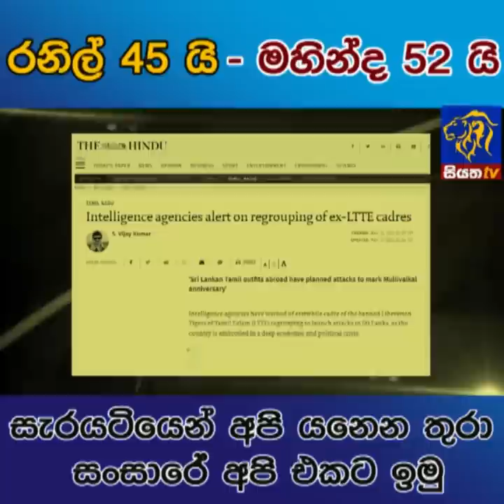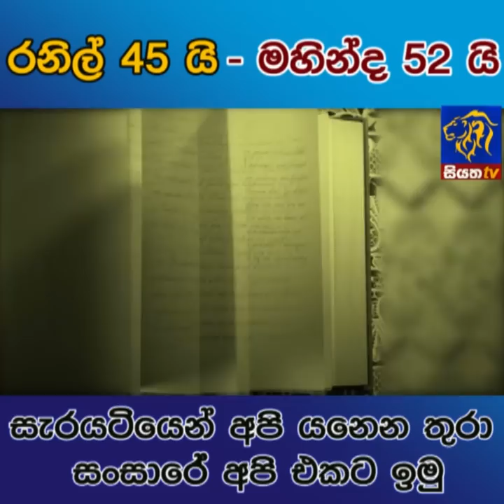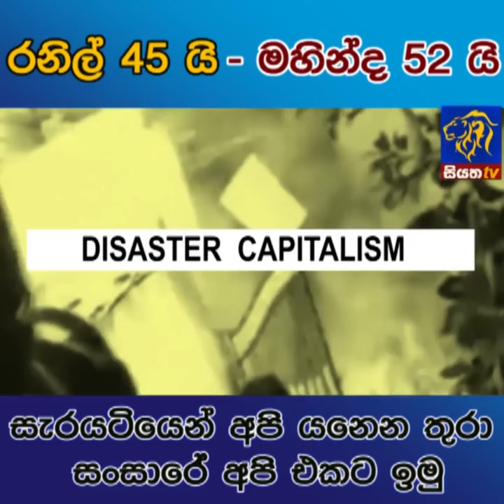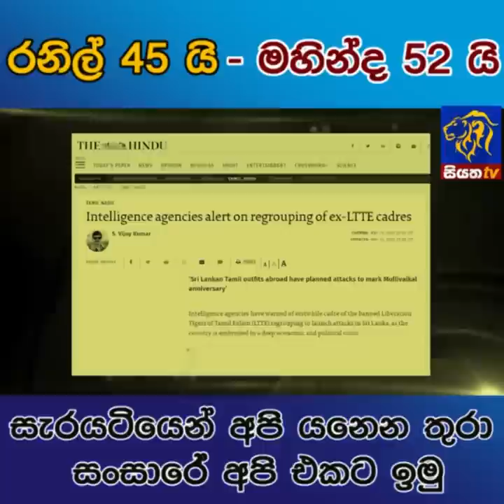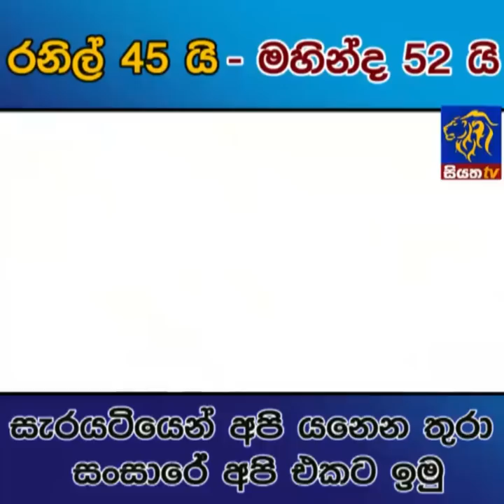රනිල් 45යි - මහින්ද - 52යි - සැරයටියෙන් අපි යනෙන තුරා සංසාරේ අපි එකට ඉමු | Siyatha News